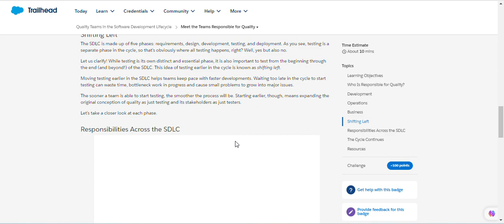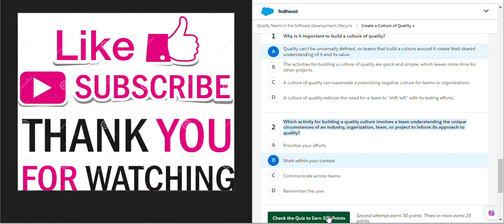Quality Teams in the Software Development Lifecycle | Salesforce Trailhead | Quiz Solution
Module: Quality Teams in the Software Development Lifecycle
Explore the roles, responsibilities, and culture necessary to build quality into software.
Unit-1: Meet the Teams Responsible for Quality
Unit-2: Create a Culture of Quality
Solution of Salesforce Trailhead -  Quality Teams in the Software Development Lifecycle

salesforce
salesforce developer
salesforce crm
salesforce cpq
salesforce intergation
salesforce trailhead

trailhead salesforce
trailhead